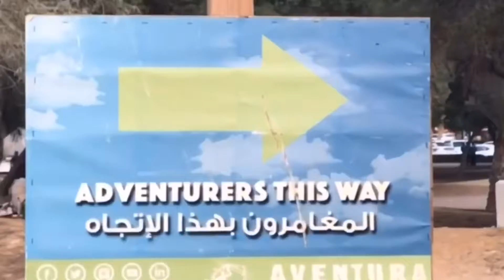My 2019 Rewind ⏮